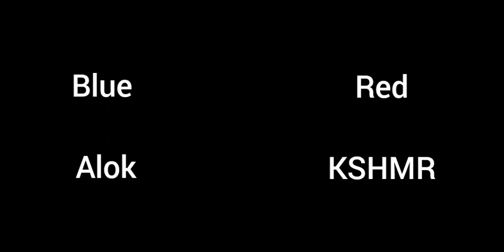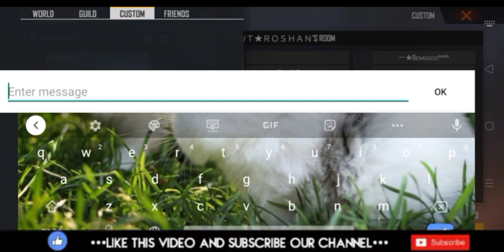Free Fire ALOK VS KSHMR🔥||1 Vs 1 & Full Comparison Details||யார் சிறந்தவர்...?🤔||Let's Find🥶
👉 Finding Who Is Best Character (Alok Vs kshmr)1 Vs 1 match and full comparison In தமிழ் 💥.   Thanks To Jai And Gokul For Making This Video ⚡